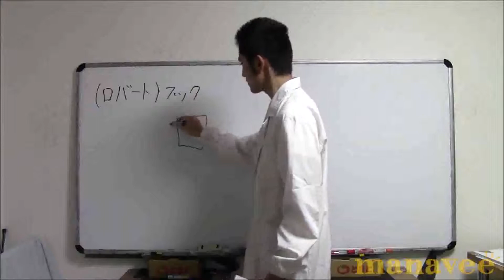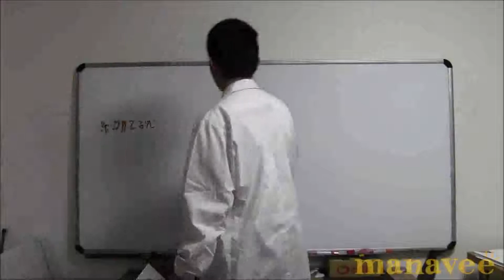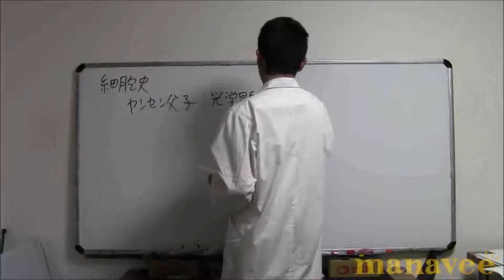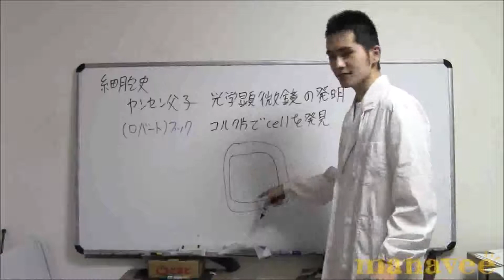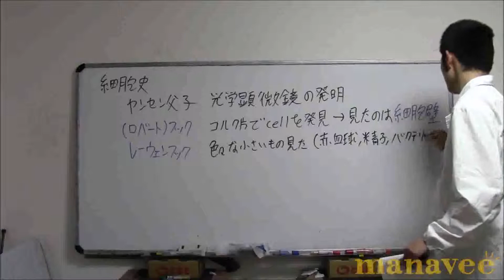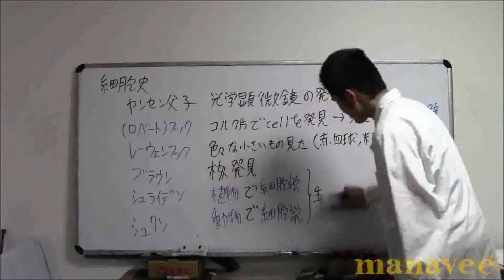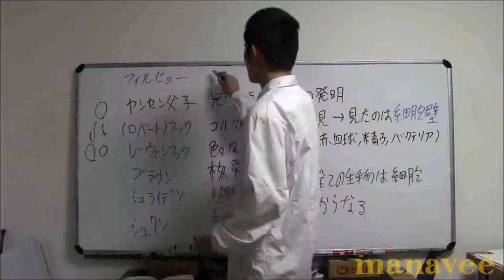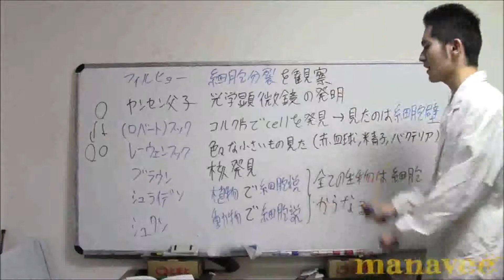細胞と遺伝子part1-2